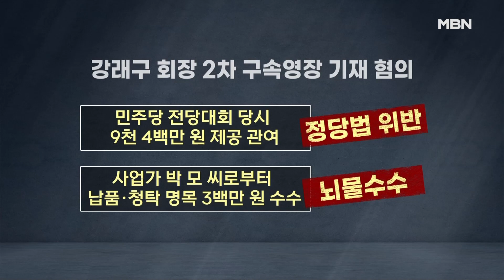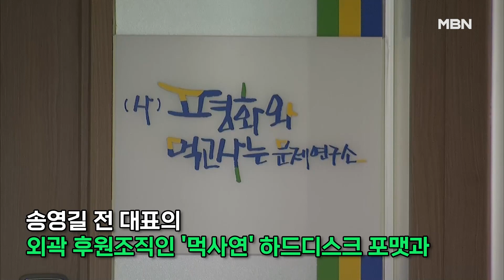[자막뉴스] '조직적 증거인멸 정황' 포착 강래구 또 한 번 구속 갈림길 | 이슈픽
더불어민주당 돈봉투 의혹과 관련해

강래구 한국감사협회장이 또 한 번 구속 갈림길에 섭니다.

오늘 영장심사에서는 강 회장이 증거 인멸 우려가 있는지가 최대 쟁점이 될 전망인데

이번에도 영장이 기각된다면 검찰 수사에 난항이 예상됩니다.